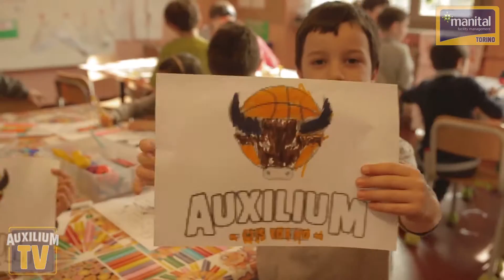Il nostro primo anno assieme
E' stato una stagione  lunga e intensa. E' stato l'anno della rinascita, l'anno della sofferenza, l'anno della paura e della speranza. Per certi versi un anno indimenticabile...

[Categoria: Community]